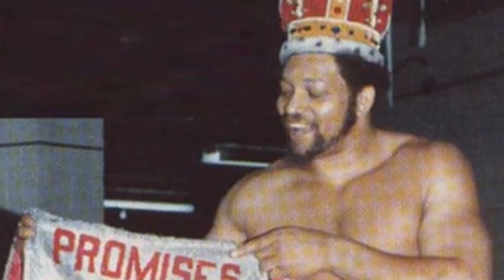Andre the Giant: The Gentle Giant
He was billed as the 8th wonder of the world - a legitimate giant of a man, 7 foot 4 inches tall and more than 500 pounds. Andre the Giant was the greatest attraction the world of professional wrestling has ever seen. Yet his appeal went far beyond the ring. With his humble manner and boundless charm, Andre became one of the most famous and recognizable athletes on the planet and a genuine cultural phenomenon. Yet, behind the celebrity, Andre was a man trapped inside a world he never created - one that would ultimately destroy him.

Biographies by the book, get Andre the Giant's biography from Amazon